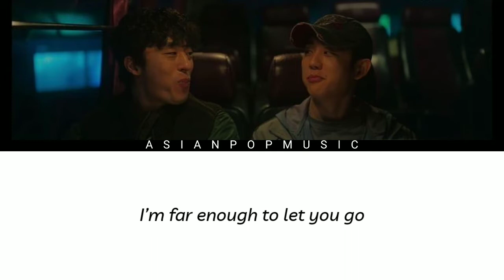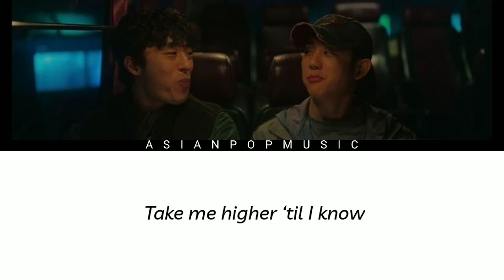Higher(Acoustic Ver.)– Kevin Oh & Primary| Deserter Pursuit OST (Lyrics)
Song: Higher (Acoustic Ver.)
Artist: Kevin Oh & Primary
Drama Deserter Pursuit(D.P.)

√ All rights are reserved for its music owner